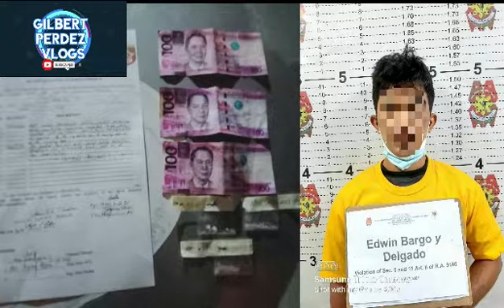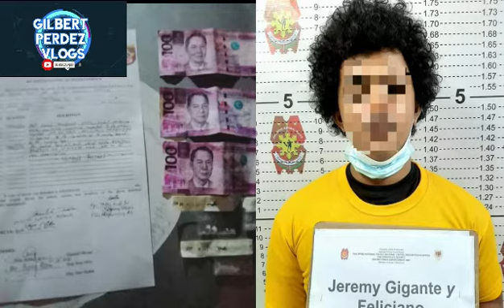4 DRUG PUSHERS SA MANDALUYONG, PASIG ARESTADO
MAHIGIT P40,000 na halaga ng hinihinalang shabu ang nasabat mula sa apat na tulak umano ng droga sa magkakahiwalay na operasyon ng mga elemento ng Eastern Police District (EPD) sa mga lungsod ng Mandaluyong at Pasig kagabi.

Unang nadakip sa Haig St. Brgy. Daang Bakal, Mandaluyong, sina Edgar Potoli, 49 taong gulang, construction worker; at Joselito Teodones, 58 taong gulang, at garbage collector.

Nasabat mula sa kanila ang tatlong sachets ng umano'y shabu na nagkakahalaga ng P9,520 at P300 na buy-bust money.

Samantala, sa Rodriguez Compound, Tramo, Brgy. Rosario, Pasig, arestado sina Edwin Bargo, 30 taong gulang, vendor; at Jeremy Gigante, 19 taong gulang.

Maliban sa tatlong daang pisong buy-bust money, nakuha rin mula sa kanila ang apat na sachets ng hinihinalang shabu na tinatayang nagkakahalaga ng P34,000.00.

Sasampahan ang mga suspek ng kasong paglabag sa comprehensive dangerous drugs act of 2002.

We promote healthy conversation and debate thru this platform. However, we will block any abusive language that does not facilitate healthy and productive discourse.